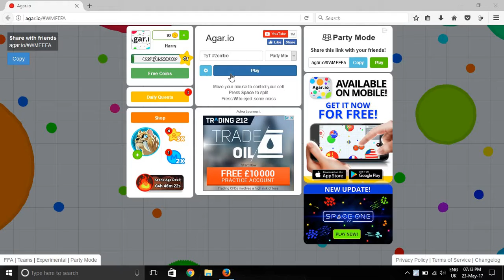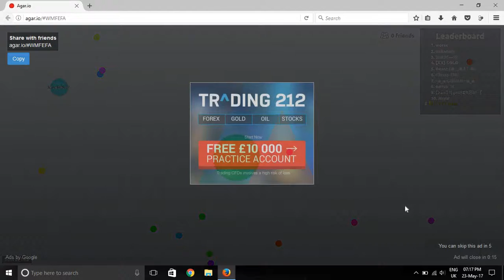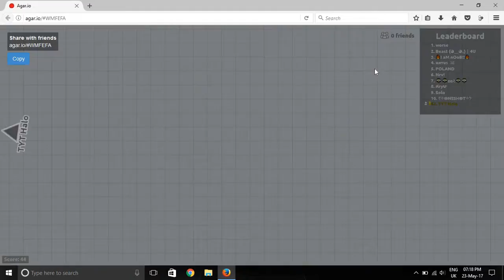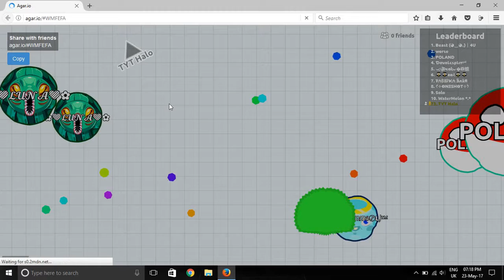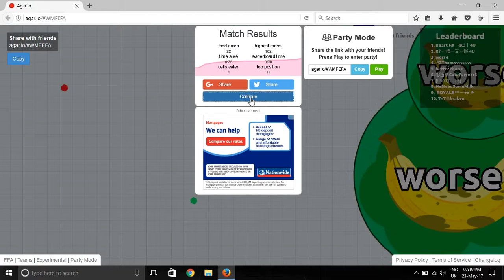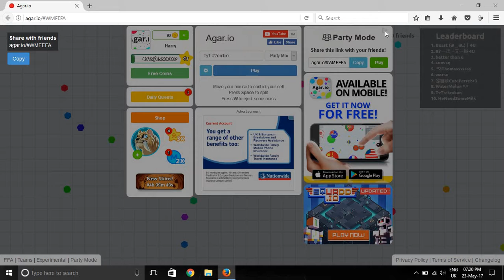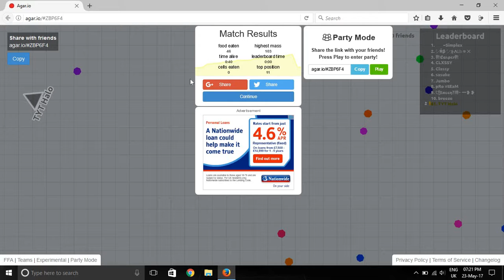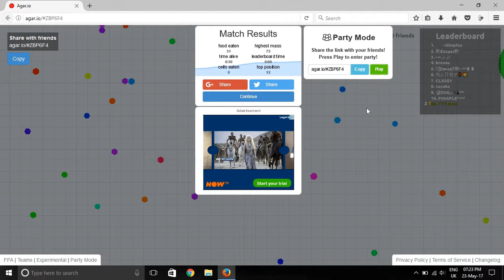Agar.io With Harv